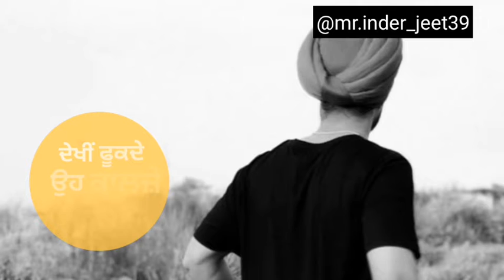MAHOL | LATEST PUNJABI VIDEO SONGS STATUS 2018 | DHANJAL CREATIONZ | LOVE SANDHU | DC